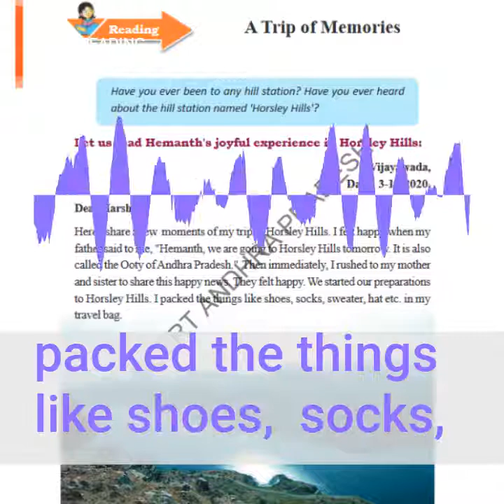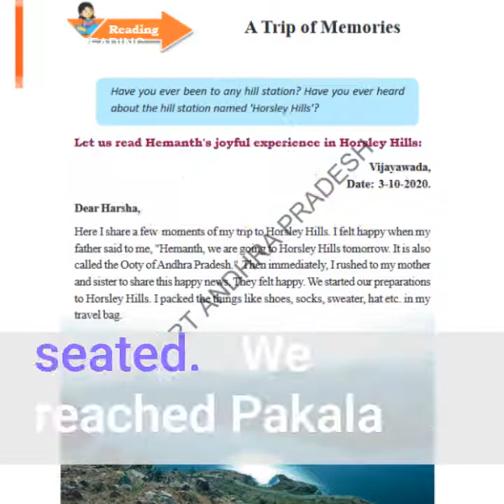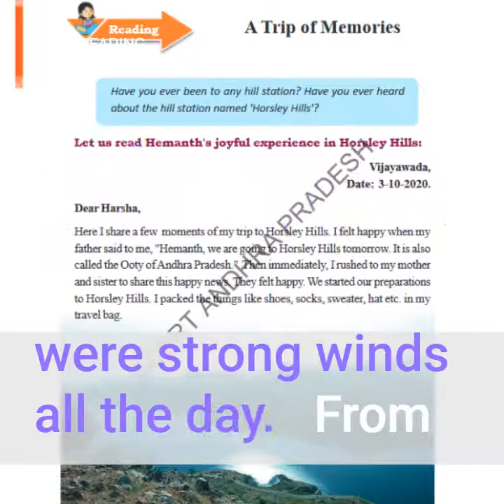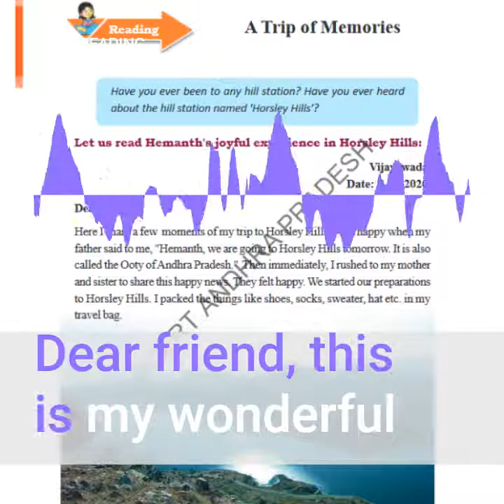4th class Lesson-3 A Trip of Memories (Reading) | Audiograms | MMBG | BEHRC